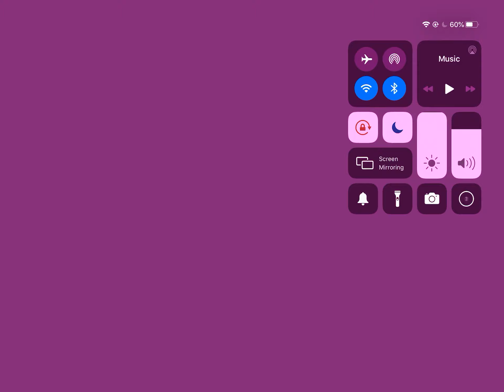Skull91 Deleted My Account.. (goodbye)